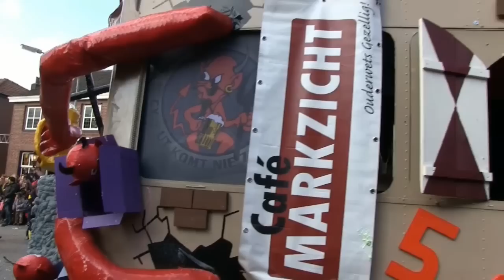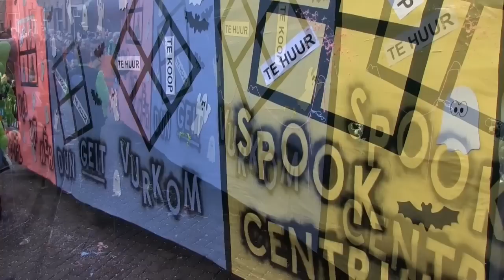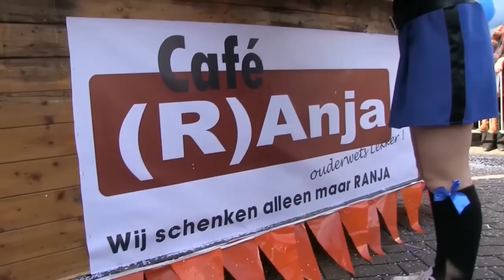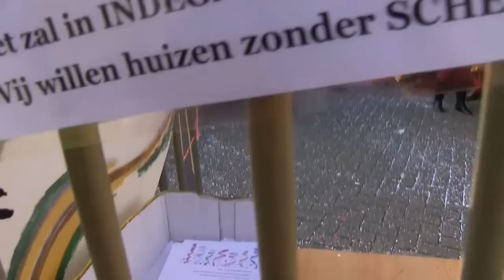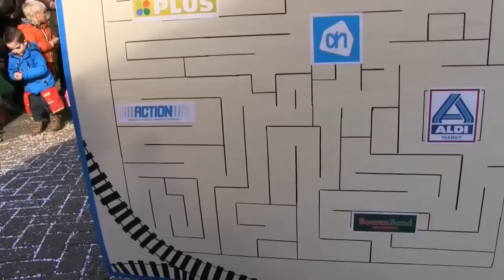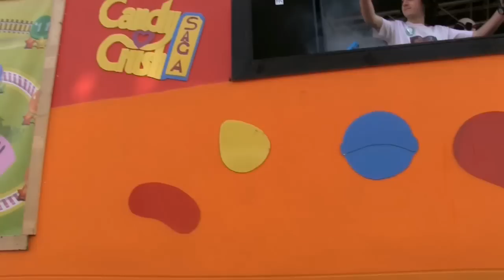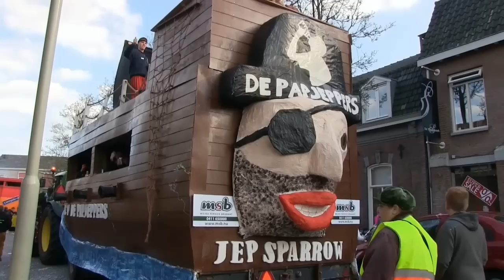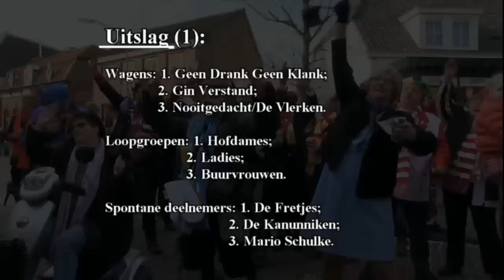Carnavalsoptocht Indegat 2014